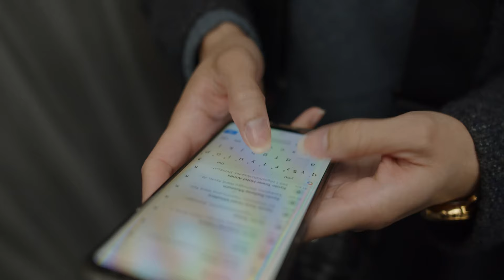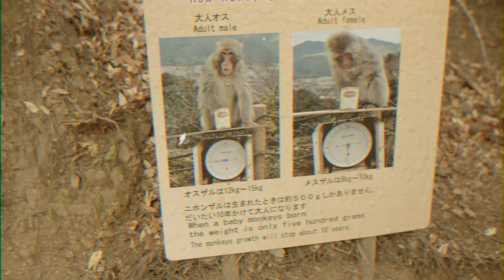Living In Japan Vlog : Episode 12 | Day Trip to Kyoto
After talking about our first trip to Japan, we both agreed that Kyoto was one of our favorite spots to visit. To be more exact, Arashiyama Monkey Park was our favorite Japan memory overall. Kyoto wasn't on our list of work assignments, but we knew we had to pay this place a quick visit before continuing on our journey. We spent more time than intended here and had to deal with the crowd at the Bamboo Forest afterwards. Our camera and Microphone died soon after but the memories will last forever :)

Hers: @ssellegonzales
His: @ungstopher